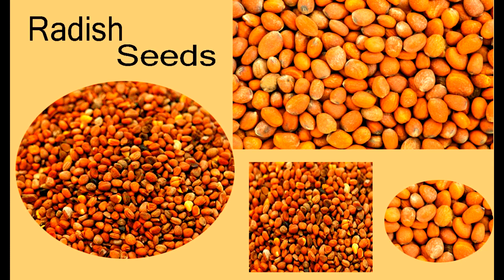How To Grow Radish At Home | Green Garden Ideas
Green Garden Ideas